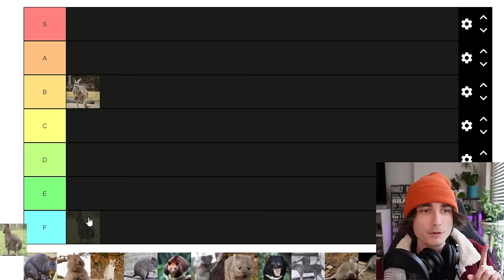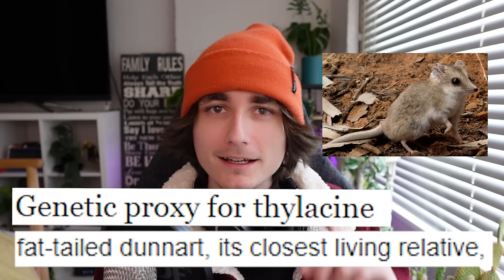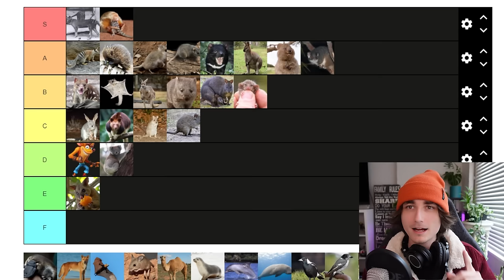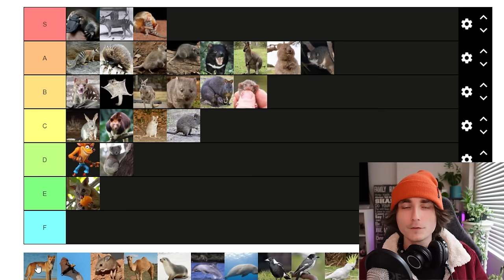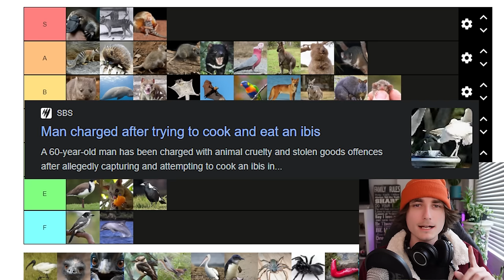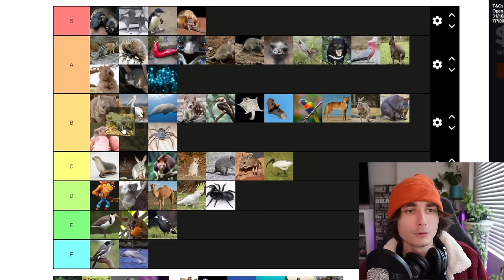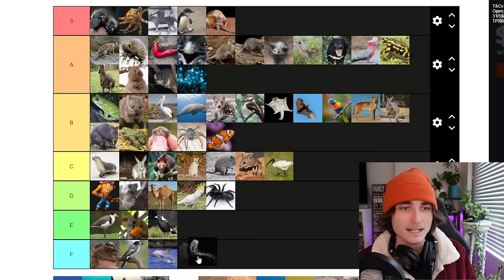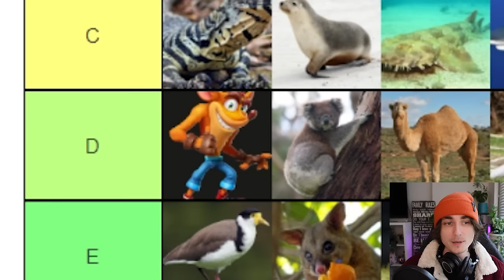Australian Animal Tier List (65+ Species)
This is the official Australian animal tier list where we rank over 65 unique species. We've got your favourites from kangaroos, koalas, emus, quokkas, crocodiles, Tasmanian tiger and snakes. We cover all bases here. This has been done for fun, I legitimately love all these animals except for 1 of them.

Marsupials 0:00
Monotremes 9:08
Placentals 10:13
Birds 12:46
Bugs 16:52
Amphibians 18:34
Aquatic 19:14
Reptiles 21:00